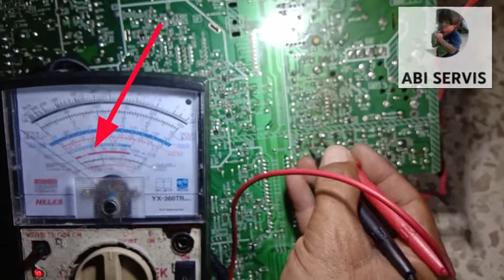TV tabung jvc rusak gambar melipat bagian atas bergaris buku(@ABI SERVIS)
kali ini dapat Satu servisan tv jvc rusak gambar melipat bagian atas bergaris buku kerusakan seperti ini terjadi di blok vertikal dan RGB kenerja nya kurang maximal di sebabkan ada komponen yang mengalami Kerusakan komponen apa kah itu ikuti terus tutorial nya sampai akhir video jangan di skip skip biar teman teman tidak gagal faham dalam memperbaiki nya dan Tetap dukung chanel ini ABI SERVIS dengan Cara di LIKE and SUBSCRIBE